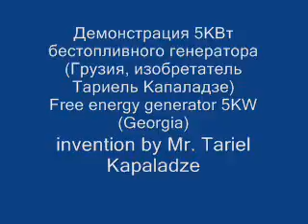5KW Energia Libre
Amigos mios les dejo un video muy antiguo de este inventor que realizó lo mismo que yo pero el le da un empuje dinamico con una bateria de 9volt obligando a la energia a circular luego de esto una de las bobinas se encargará de absorver la energia. Veanlo y me cuentan que opinan.